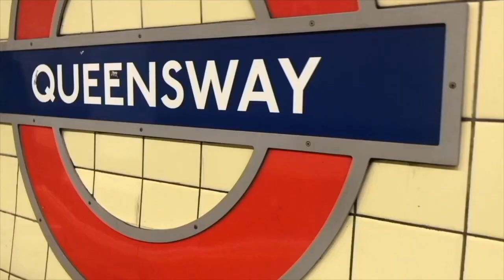how to cope with feeling suicidal | Q&A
if you have any questions for me leave them in the comments down below and I'll answer them.

YoungMinds
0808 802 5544 (parent helpline)